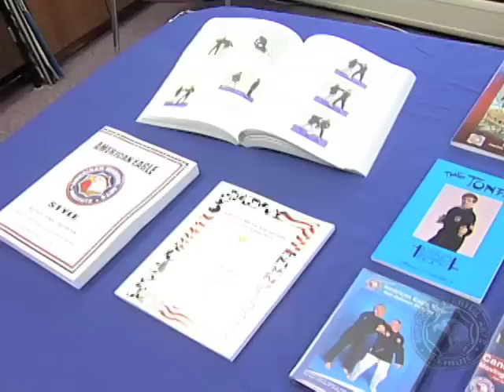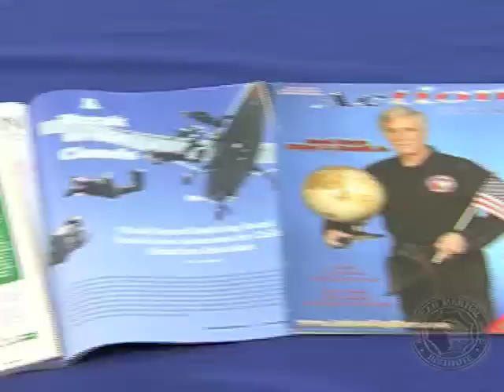AMAI Archive 013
Interview with Sensei Fumio Demura.  25 years in the US has helped teach him that working hard is the means to success.  He came to the US speaking no English, sleeping on newspaper and concrete.  He likes kobudo weapons because any style can use them; whereas, his Japanese style is not able to be presented to all.  Discussion of stunt work for Karate Kid Movies.  Showing of pictures from his 25th anniversary booklet.  Talked about some of his sparring history including All-Japan championship.  The martial arts philosophy is to take slow, steady steps to reach your goal, patience.
Grandmaster Crandall is the founder of the American Martial Arts Institute and was the host of the Martial Arts Today Show which aired on NBC in the United States and Canada in the 1980s and 90s.